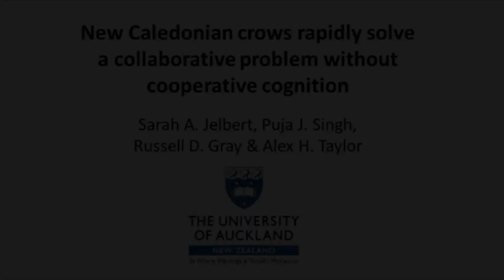Crows Are as Intelligent as a Seven-Year-Old Child | How?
Crows Are as Intelligent as a Seven-Year-Old Child

Research has since shown, however, that birds make good use of the allotted space for their tiny brains by packing in lots of neurons—more so than mammals, in fact. And crows are one of the smartest of birds.

For example, crows understand analogies, can exercise self-control, can fashion tools, and like to play—all signs of what we call “intelligence.”